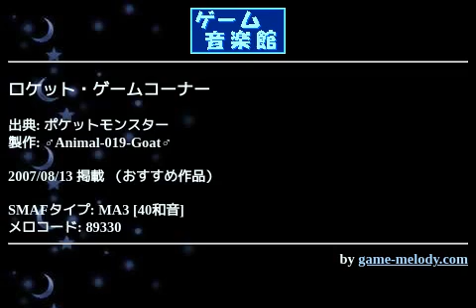ロケット・ゲームコーナー (ポケットモンスター) by ♂Animal-019-Goat♂ | ゲーム音楽館☆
投稿者: ♂Animal-019-Goat♂
投稿者コメント: どうも夏バテ気味なGoatでぃす。

今回も初代より、『ロケット・ゲームコーナー』内で使用されている楽曲に挑戦してみました。
印象に残りやすいマイナーネタかも（笑。

主旋律や副旋律の採譜は簡単でしたが、三角波の採譜が大変でした(;,ﾟдﾟ)

音色と旋律の制限に苦しみながらLOOPさせたので、やむを得ず妥協した部分が若干あります(´;ω;｀)
無駄に容量だけ食ってますね。すんません。

そんな感じのダルッダルクオリティ。
感想など待ってまーす。

2007/08/10(金)
制作－V603SH
確認－V603SH/W51CA
構成－FULL LOOP